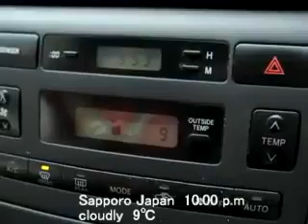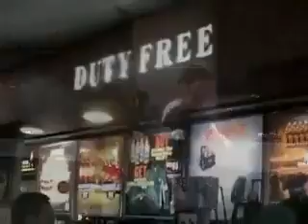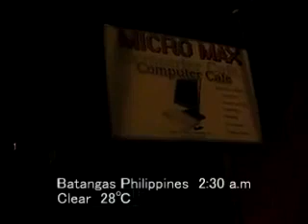Philippines 2008 Part1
Sapporo-Incheon-Manila-Batangas